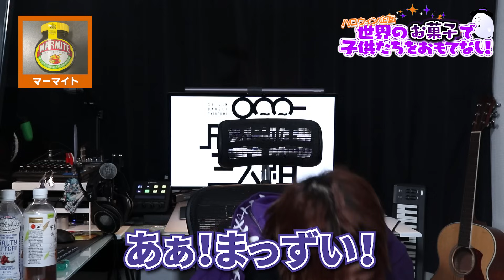【モッパン】世界一甘いお菓子も入れ歯もミミズも全部食べる！！！！【ハロウィン】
原曲キーカバ～ユニットの成人男性三人組です🍡🐈
普段はアニソンやボーカロイド楽曲のカバーを毎週金曜日20時に投稿予定！
実写動画の方は毎週火・日曜日20時に投稿予定です！

最新の原曲キーオリジナル曲はこちら❗

最新の原曲キーカバーはこちら❗

【成人男性三人組メンバー】
ウォルピスカーター@wolpiscarter